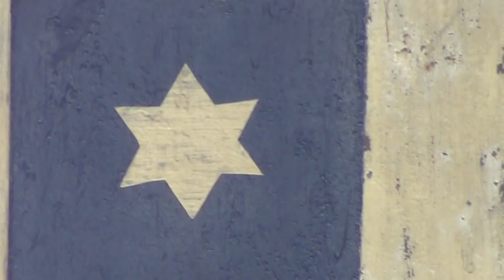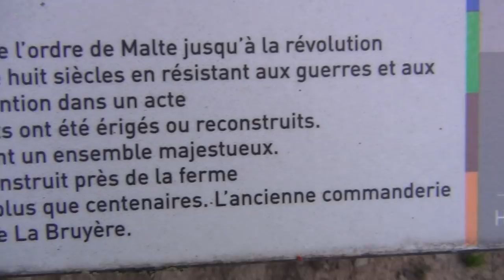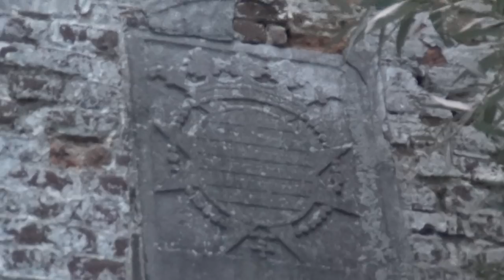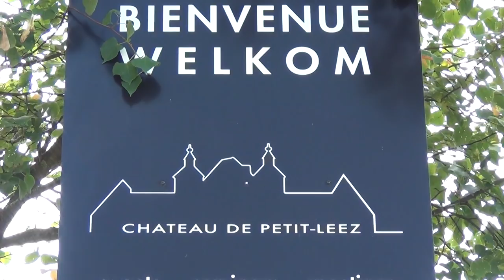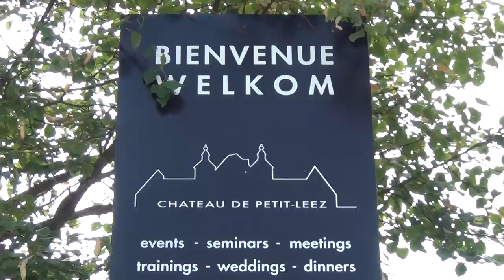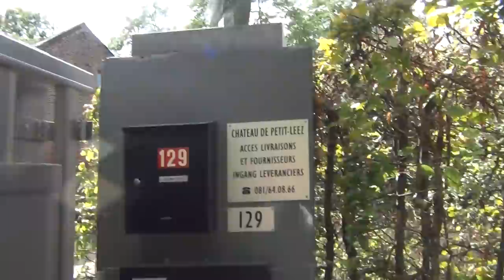Pharaoh's Aristocracy use their White Slaves to rob Black Slaves; now all together in The One Empire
TEMPLAR'S FARM OF "LA BRUYERE" IN BELGIUM. For full understanding of the entire mechanism, watch video "The Swiss Beast - Home of the Devil"